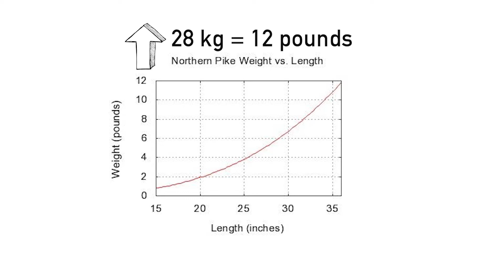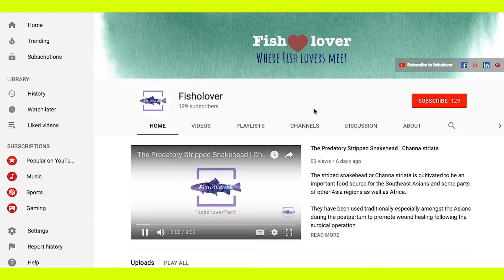Northern Pike Faeces Contain Alarm Pheromone | Esox Lucius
Meet Esox Lucius, a Northern Pike known for their predatory dietary habit. A widely distributed species, native to Northern America and could be found from Iran on the east to Missouri in the west.

Did you know that Northern pike could leave their trail of faeces which contain alarm pheromones?

This pheromone would warn other fish species such as fathead minnow within the area to take off and increase their chances of survival.

By having this chemical signal in the pike's faeces, it could improve the survival rate of the receiver. Hence, pike will not deposit their faeces within their foraging area as a way to hide their identity as a predator.

The main consumer of this species is the angler, hence propagation of this species would be more commercially profitable towards angling clubs and sports fishing.

Farmers have been raising the fingerlings to stock water bodies and used for the commercial fishery.